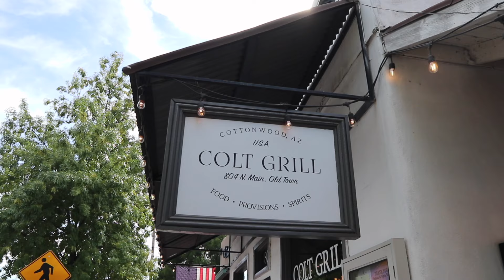Fall Weekend Up North in Cottonwood & Sedona!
Spent the weekend up north in Sedona and Cottonwood Arizona to celebrate our 7 year anniversary!